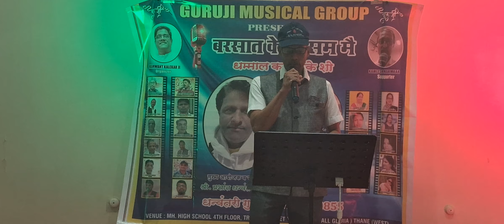sun sun barsat ki dhun ((chanchal Mehta) guruji musical group.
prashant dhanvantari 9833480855